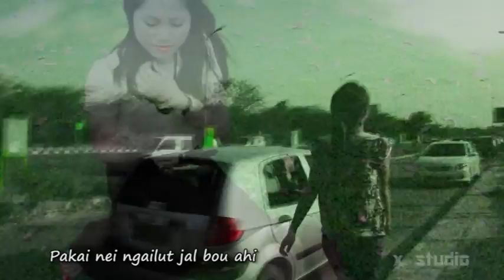Ka Lampi dih - Lhingneichong (AROMA 2 Album KWSD) - New Kuki Gospel song 2017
( AROMA 2 Album KWSD)

**credits to KWSD & Worship Team